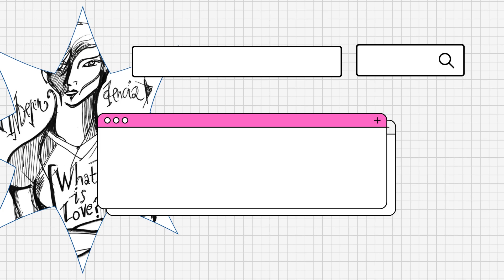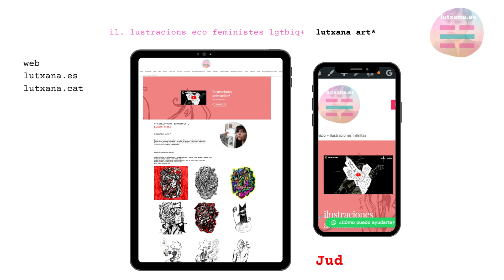vídeo presentació, carnet artesana* il·lustradora* lutxana art *Judith Díaz Garcés *Barcelona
*ideas para un mundo mejor

video art by lutxana art*